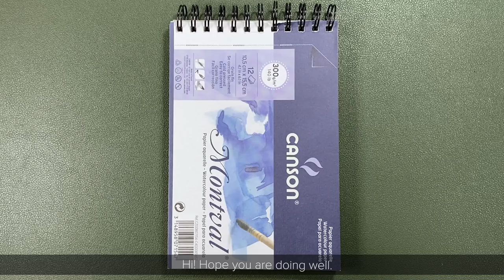EASY watercolor flower painting - Daisies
Paint with me. I will be creating very easy bunch of Daisies in watercolor. In this new series I am creating mini flower bunches/bouquets paintings showing various arrangements and experimenting different techniques.

These can be perfect handmade Thank you cards, Mother's cards etc. or just something you can paint when you are bored.

Art supplies with link to the products to purchase if you are interested

1. Canson cold pressed watercolour paper 4.1 in x 6.1 in (10.5 cm x15.5 cm).
I couldnt find this exact one in Amazon but found a slightly better version

2. Pental watercolors

3. Daler Rowney 1,4 round brushes

4. Paint palette

To download all my watercolour paintings from my videos, sketches and to watch additional Patrons only exclusive videos please check out my

More painting contents coming soon.